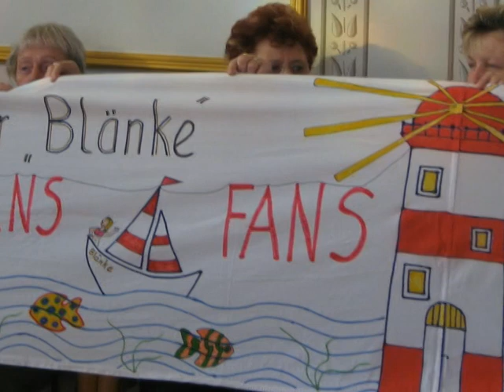He wir sind die Fischersleut´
Shantychor "Blänke" der Hansestadt Wismar / He, wir sind die Fischersleut´!/ Text und Musik: Hartmut Vitense (Chorleiter von 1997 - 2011) / Bilder: privat